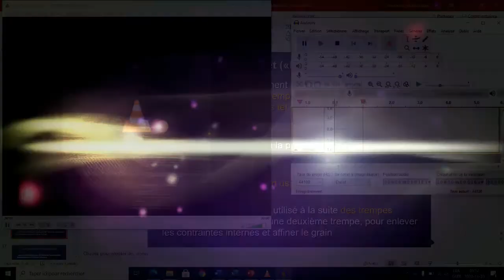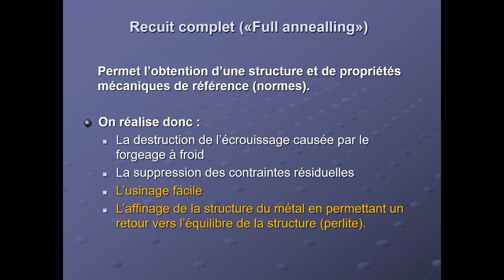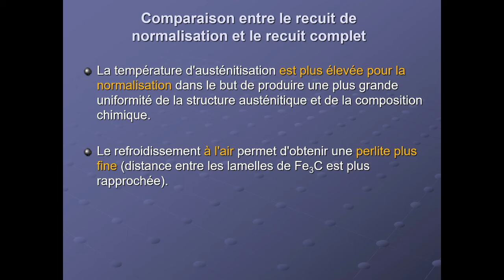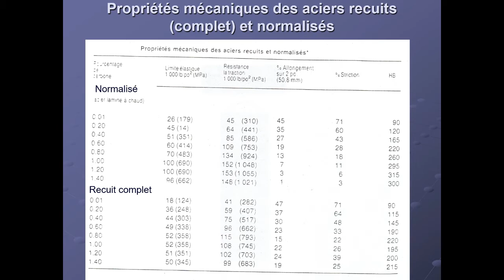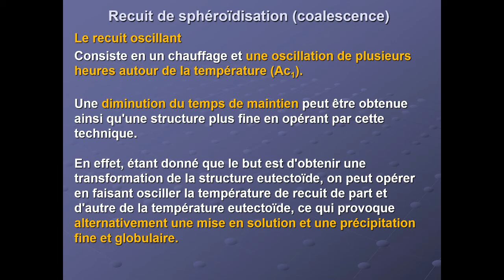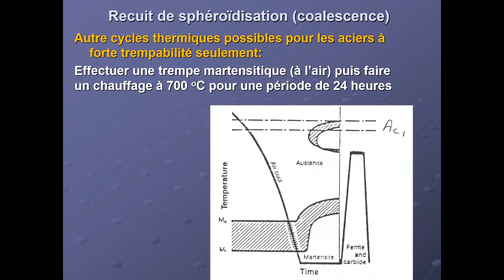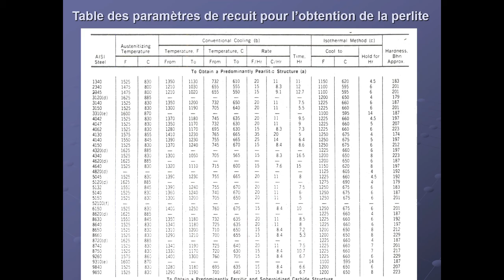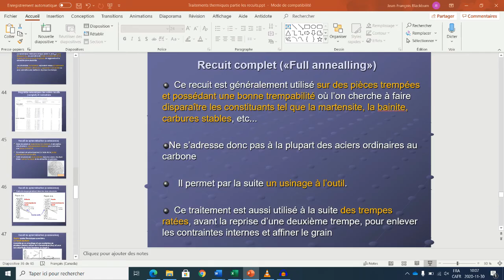Cours 2 décembre